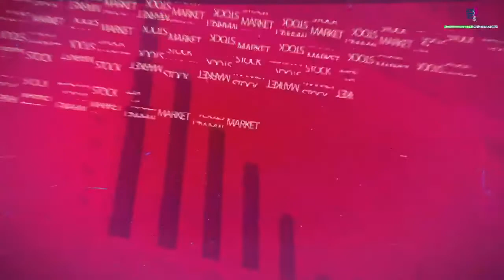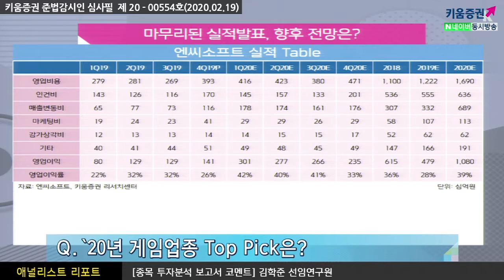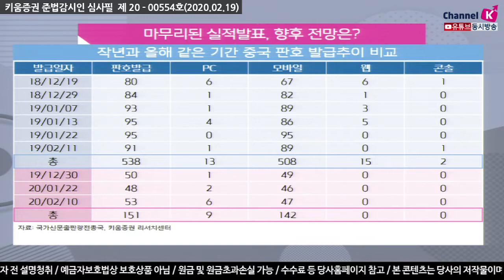[주식투자][기업분석] 애널리스트 리포트 / 마무리된 게임업종 실적발표, 향후 전망은? (20.02.19)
실적 발표가 마무리된 대형게임사들은 예상기대치 대비
소폭 하회하는 실적나온 반면 중소형 게임사들은 기대치를 부합한 실적을 기록

연간 전체적으로 보면 여전히 엔씨소프트가 Top Pick​
올해 하반기에는 신작 게임의 출시와 더불어 "리니지2M" 의 글로벌 진출이 예정
기대감 확대로 주가가 상승세를 이어갈 것으로 전망​
올해 상반기는 게임업종의 중소형주들을 중심으로 봐야될 듯
중소형주들의 많은 신작 라인업이 대기 중이기 때문에
관련된 게임들의 출시 일정을 미리 점검해 볼 필요가 있음

강병욱 채널K 앵커, 김학준 선임연구원 키움증권 기업분석팀
​「좋아요」와 「구독」 잊지 말고 눌러주세요​​​